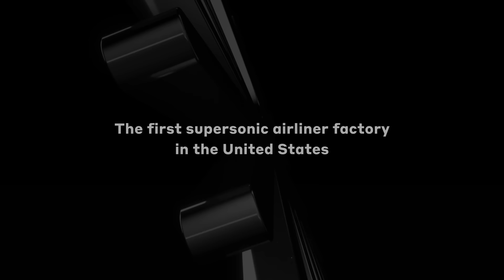Overture Superfactory Assembly Line: Building the Future of Flight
“This is the first factory in the United States to produce supersonic airliners. Seeing the building complete is a big step toward the return of supersonic travel – we are literally paving the way,” said Chris Taylor, Boom’s VP of manufacturing. "Now that the construction is complete, my team and I will focus on operationalizing the production floor, which includes designing and implementing assembly stations, developing positioning and joining processes, and planning material flow."

The Overture Superfactory will use four assembly stations to build 33 Overture aircraft per year. A second planned assembly line will double production to 66 supersonic airliners annually. The Superfactory campus will also include a delivery center where global airlines including United, American, and Japan Airlines will receive their supersonic aircraft.

Hear more from Chris Taylor on what’s next for the Superfactory and the future of supersonic flight